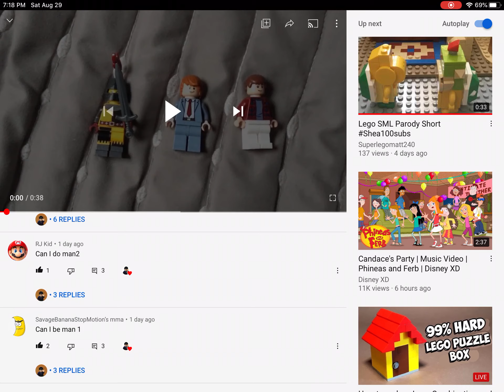A Message for Bert the blue engine and SavageBananaStopMotion’s mma